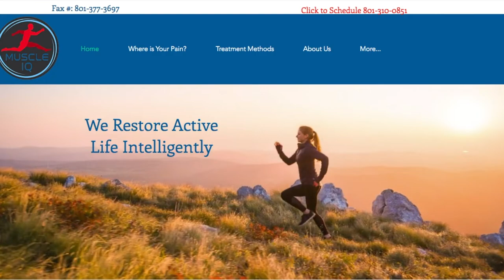Muscle IQ com Video1